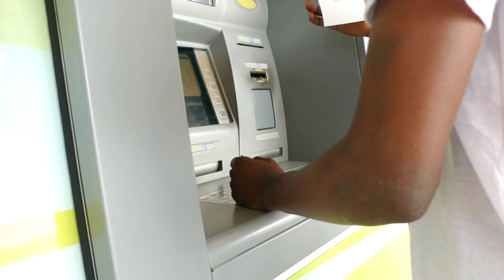ROTINA DE UM YOUTUBER ANGOLANO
Neste video eu mostrarei mais um pouco da minha rotina diaria , espero que voces gostem do video ...